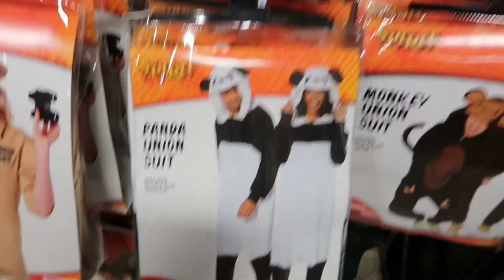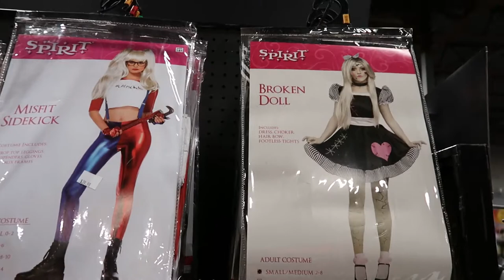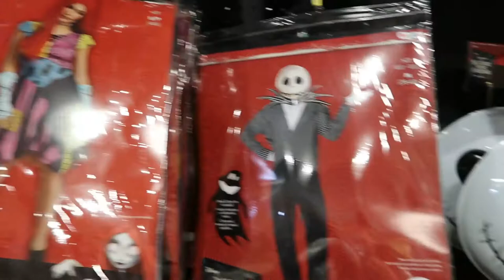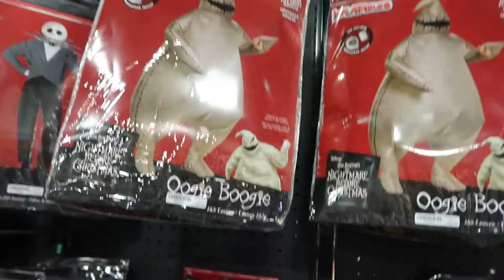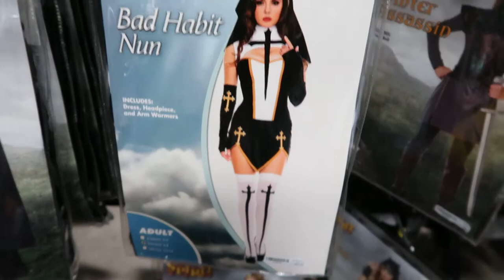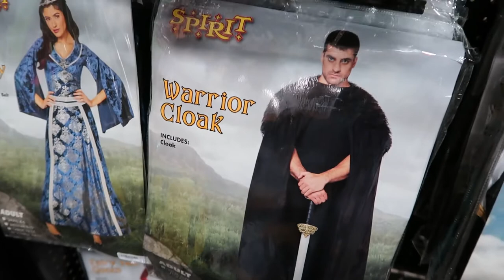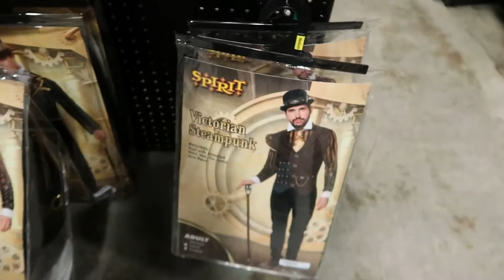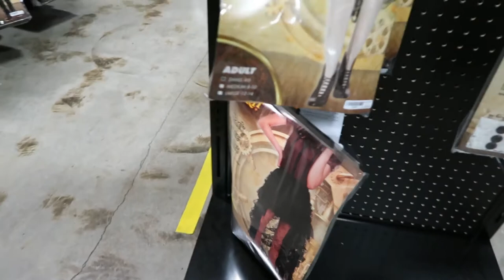9-30-20HalloweenShopping!!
Hey Eugenia, I wanted to make you a video of me doing some Halloween shopping at the Spirit Halloween store!